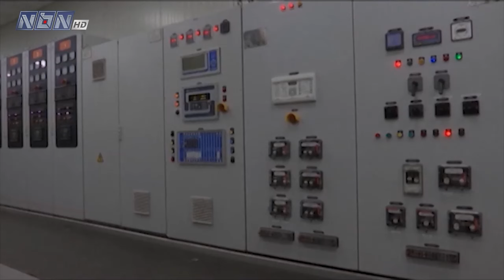مؤسسة كهرباء لبنان تعد بإعادة تطبيق نظام التغذية بالتيار 4 ساعات يومياً اعتباراً من مطلع الأسبوع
مؤسسة كهرباء لبنان تعد بإعادة تطبيق نظام التغذية بالتيار أربع ساعات يومياً اعتباراً من مطلع الأسبوع المقبل بعد تجاوب العراق في مد لبنان بالفيول